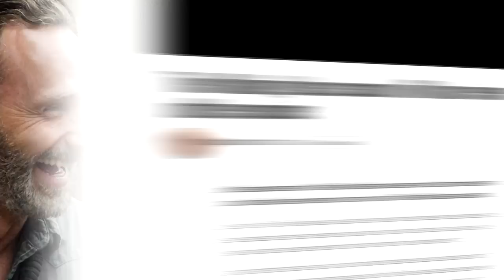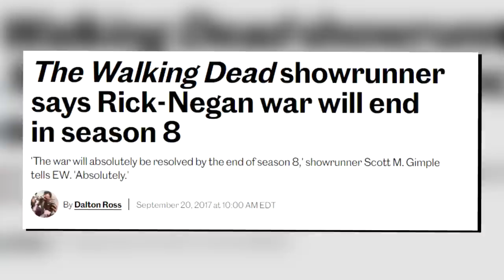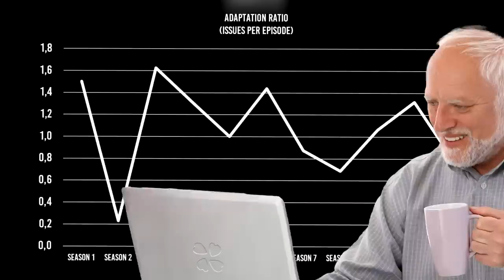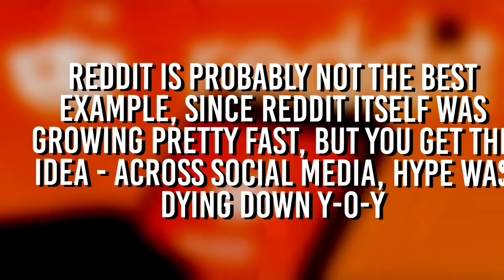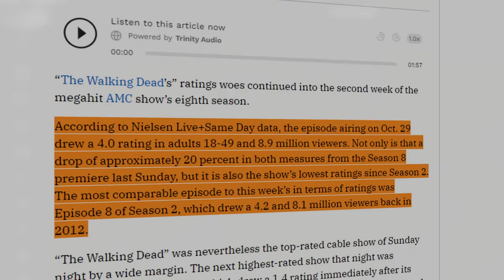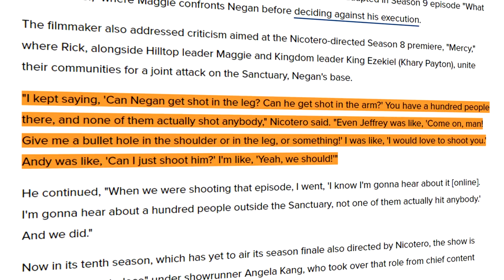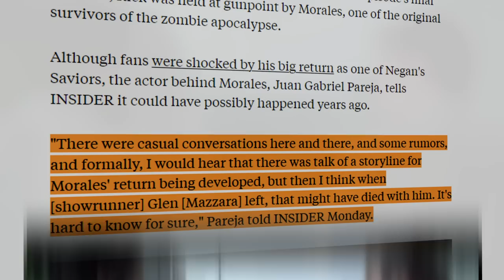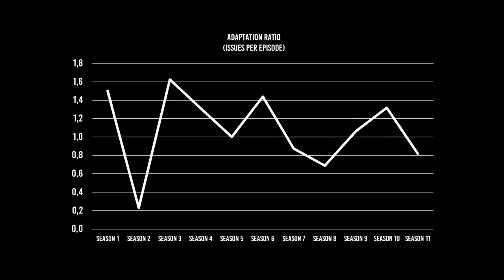A Brief Retrospective | TV-Show Season 8A VS Comic Book Differences Explained | The Walking Dead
Today at the Mystery Shack, we begin the quite controversial journey through season 8 and finally delve into the core of the All Out War story, while also trying to explain and understand the many huge changes the adaptation made. We’ll be covering the volume “All Out War Part 1” consisting of issues 115-120.

Timecodes:
0:00 Introduction
0:31 Promotional Material
1:21 Comic Con & The Trailer
3:14 Pacing
4:05 Ratings
5:06 The Premiere & The Big Day
6:33 Lots and Lots of Parallels & Episode 100
7:50 The Attack on the Sanctuary
9:25 The Infamous Window Scene & Plot Armor Greater than the Dumpster
13:00 Holly & Gabriel
14:19 A few small changes
15:34 Holly/Gabriel in the Sanctuary
16:30 Attacks Continue & MORALES!!!
19:33 King Ezekiel & Shiva
20:59 The Pace & The Tone
23:02 The Rick & Daryl Chase Sequence.
24:39 Negan, Gabriel, Dr. Smarty Pants & The Helicopter
26:09 The Trash Folk are Back
26:48 Carl & Sidiqq
28:08 Maggie & Gregory
28:51 Closing Notes
29:51 Outro